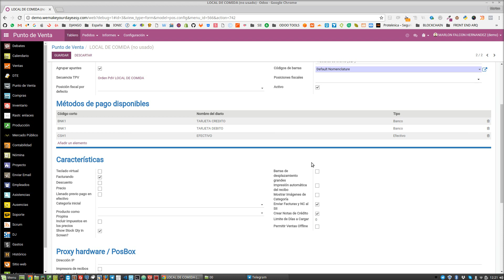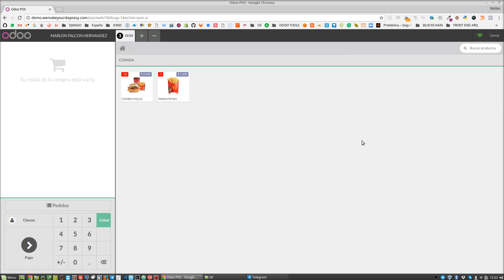Odoo ERP - Ventas POS (Modo Off-Line)